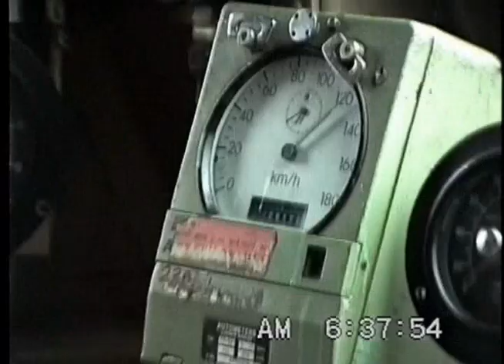Accelerating to 140 kmph. after Crossing Faridabad - Bhopal Shatabdi Footplate (Aug. 1995)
After crossing Faridabad, we accelerated to our MPS - 140 kmph - with the loco shrieking constantly.  At Faridabad N. Town, I stuck my head out and was immediately greeted with a deafening roar!